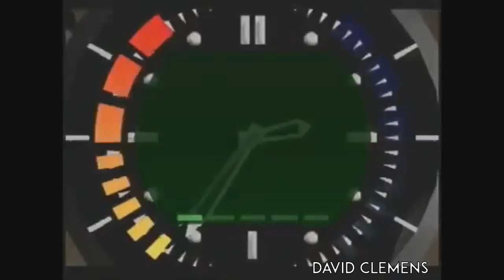Top 10 Worst Chokes in Speedrunning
Is anyone here a doctor?